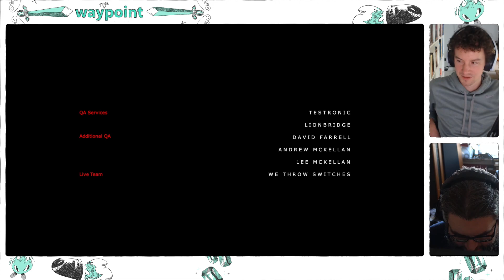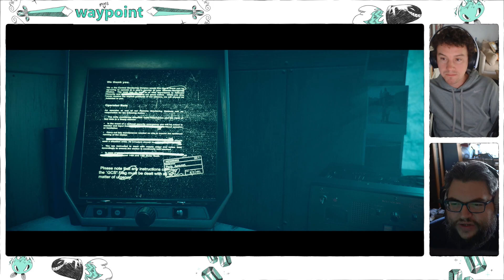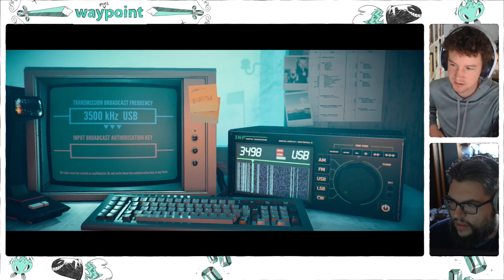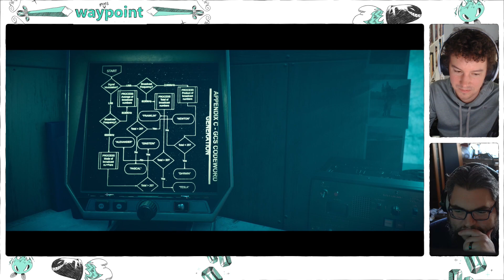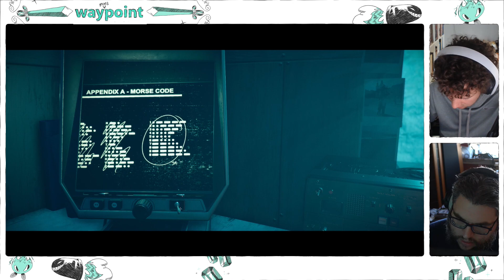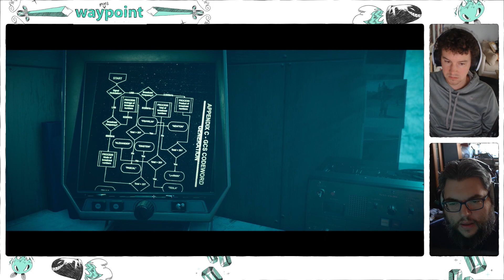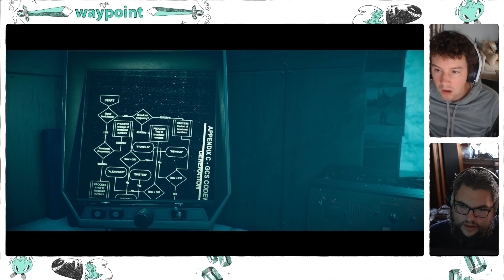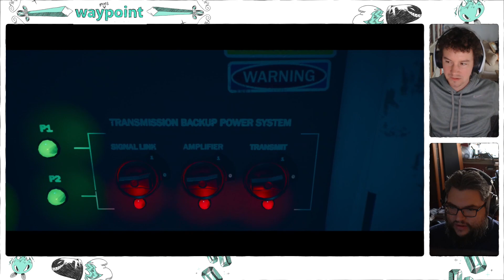SPOOKY SEASON - You're telling me these Stories are Untold?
It's spooky season so Patrick and Rob are booting up Stories Untold an episodic horror adventure puzzle game oozing with 80's retro nostalgia.